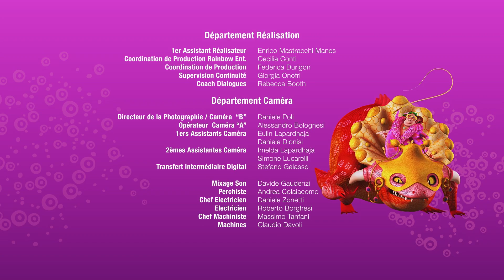🦄Temporada 2 | Episódio inteiro 2 - Mia and me